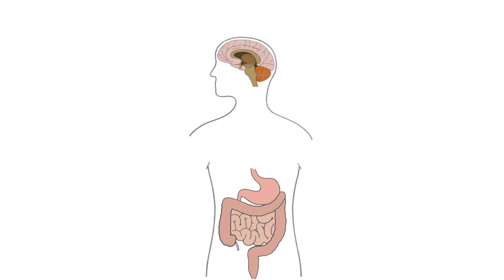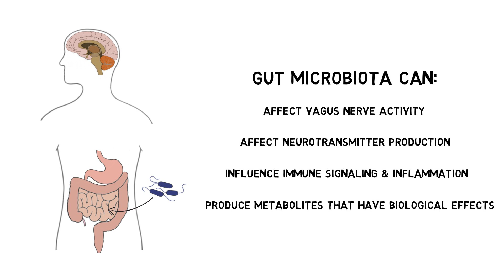2-Minute Neuroscience: Gut-Brain Axis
Gut-brain axis is a term used to describe bidirectional signaling between the brain, a large portion of our gastrointestinal tract referred to as the gut, and the microorganisms that live in our gut, also known as our gut microbiota. In this video, I discuss the gut-brain axis and some of the mechanisms by which gut microbiota might be able to influence the function of the nervous system.

TRANSCRIPT
Gut-brain axis is a term used to describe bidirectional signaling between the brain, a large portion of our gastrointestinal tract referred to as the gut, and the microorganisms that live in our gut, also known as our gut microbiota. Our understanding of the gut-brain axis has evolved over the years, however, and it is now considered a biological system that involves other structures as well, including the autonomic nervous system, enteric nervous system, immune system, and the neuroendocrine system. As this is a bidirectional system, it is thought to not only be a way for the brain to influence activity in the gut, but for the gut and gut microbiota to potentially affect the function of the brain. It has long been recognized that the brain can influence the gastrointestinal tract through a variety of mechanisms, in the process affecting digestion, gastrointestinal motility, and sensations in the gut, among other things. But more recent evidence suggests that the gut microbiota can influence the function of the brain through multiple mechanisms as well.

One such mechanism involves affecting activity in the vagus nerve, a cranial nerve that connects the brain and the gastrointestinal tract. Activity in the vagus nerve has been shown to influence various behaviors, ranging from feeding and socializing to anxiety and depression. Gut microbiota may also be able to stimulate cells in the gut that produce neurotransmitters like serotonin, which can affect brain activity. The gut microbiota may also influence immune signaling and affect levels of inflammation in the gut, both of which have the potential to influence nervous system function. And metabolites produced by gut microbiota may enter the circulation of the body at levels high enough to have biological effects. These mechanisms, along with many others, have the potential to influence the brain and behavior and may even increase the likelihood of certain behavioral, psychiatric, and neurodegenerative conditions.

REFERENCES

Carabotti M, Scirocco A, Maselli MA, Severi C. The gut-brain axis: interactions between enteric microbiota, central and enteric nervous systems. Ann Gastroenterol. 2015 Apr-Jun;28(2):203-209. PMID: 25830558; PMCID: PMC4367209.

Mayer EA, Knight R, Mazmanian SK, Cryan JF, Tillisch K. Gut microbes and the brain: paradigm shift in neuroscience. J Neurosci. 2014 Nov 12;34(46):15490-6. doi: 10.1523/JNEUROSCI.3299-14.2014. PMID: 25392516; PMCID: PMC4228144.

Mayer EA, Nance K, Chen S. The Gut-Brain Axis. Annu Rev Med. 2022 Jan 27;73:439-453. doi: 10.1146/annurev-med-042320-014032. Epub 2021 Oct 20. PMID: 34669431.

Needham BD, Kaddurah-Daouk R, Mazmanian SK. Gut microbial molecules in behavioural and neurodegenerative conditions. Nat Rev Neurosci. 2020 Dec;21(12):717-731. doi: 10.1038/s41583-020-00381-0. Epub 2020 Oct 16. PMID: 33067567.

📝 Pass your next test with my 2-minute neuro videos!

My name is Marc, and I want to immerse you in the fascinating world of neuroscience. When I'm not making videos, I'm a university professor at Penn State. I made this channel to help simplify complex topics into easy-to-understand snippets, perfect for students & enthusiasts alike. 📚

I aim to make learning about the brain fun and easy. Whether you're a student seeking to supplement your studies or a curious mind eager to understand the basics of neuroscience, this channel will provide valuable insights and knowledge into the human brain.